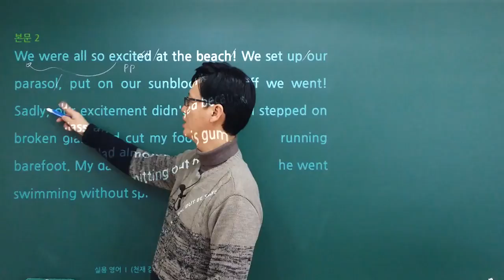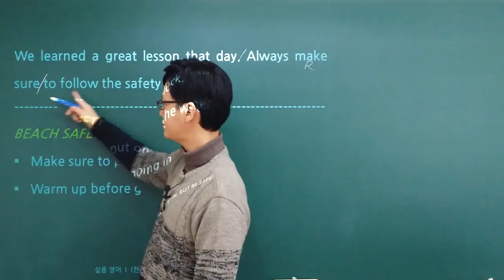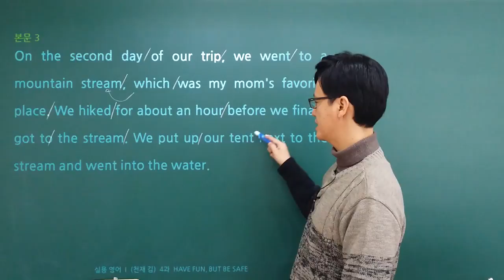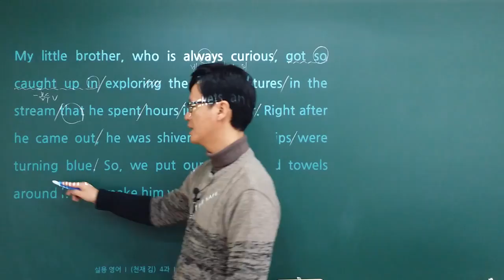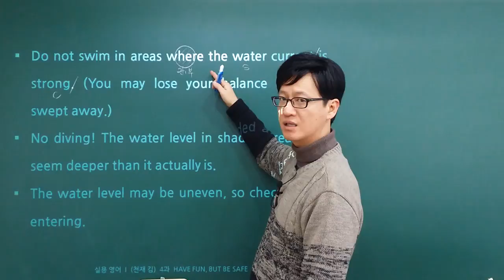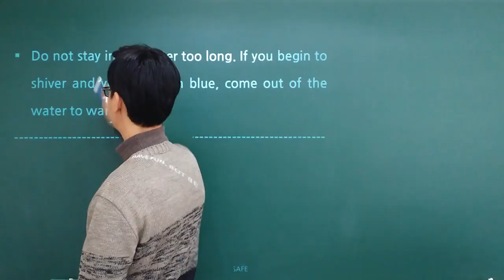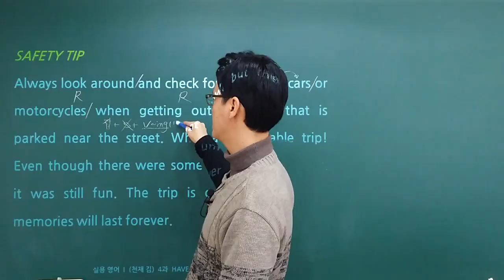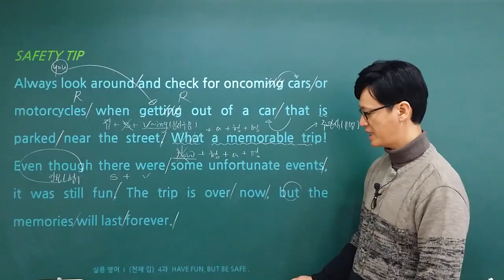실용영어 1 (천재 김) - 4과 - 2